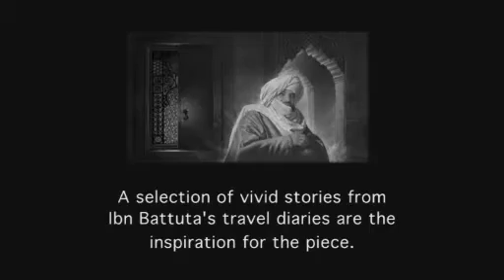Workshop on "The Caliph's Ruby" by Joanna Marsh with the Maggini Quartet at Repton School Dubai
"The Caliph's Ruby" is one of the movements from "The Travels of Ibn Battuta" a set of pieces by Joanna Marsh for string quartet and children's string orchestra. This workshop took place on 7th February 2011 at Repton School Dubai